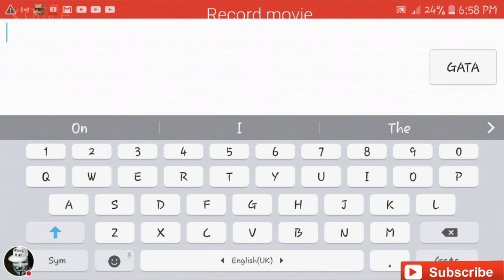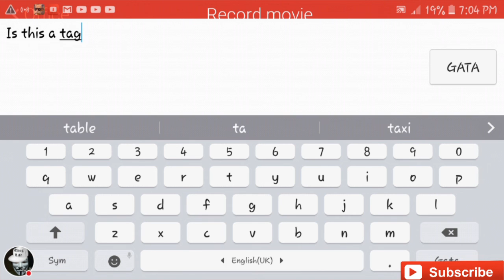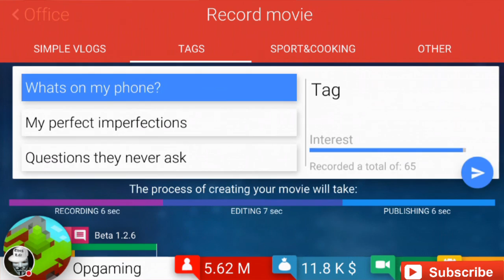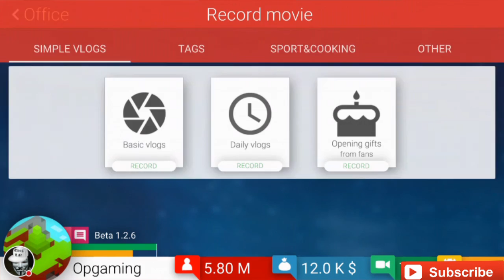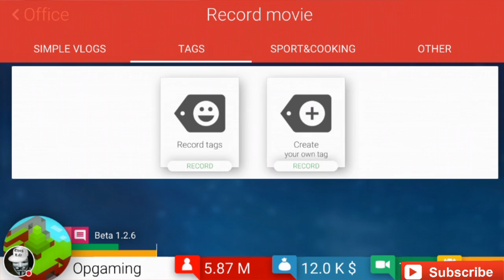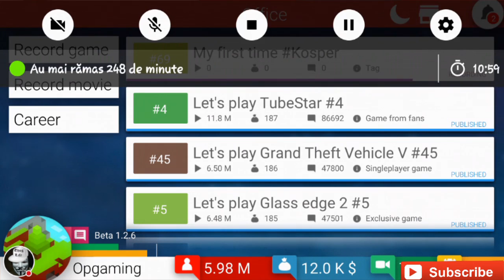TubeTycoon ep. 16 | 6 mil subs